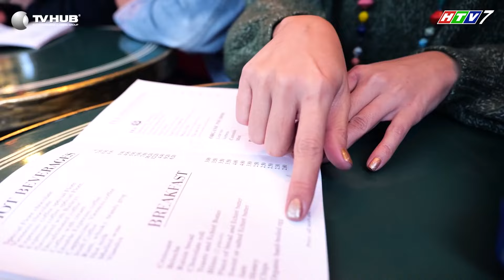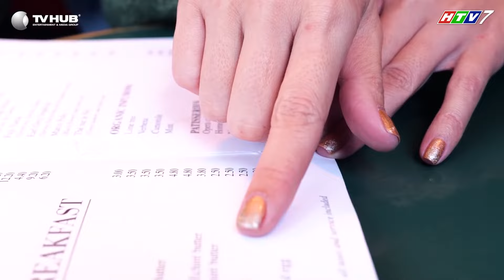Hành trình khám phá ẩm thực nước Pháp sau giải thưởng chiến thắng của 3 Chef | Best Cut Top Chef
Top Chef là show giải trí tranh tài của những siêu đầu bếp thực thụ, biến tấu các món ăn đơn giản thành chuẩn Fine Dining. Các Chef có khả năng "thổi hồn" vào các món ăn truyền thống của Việt Nam nâng lên 1 tầm cao mới, cùng với kết hợp các nền văn hóa ẩm thực Âu - Á tạo nên những món ăn vô cùng độc đáo đầy sáng tạo.
Xem Trọn Playlist các mùa của Top Chef tại đây:
Các kênh thuộc TV HUB Entertainment & Media Group:
© Bản quyền thuộc về TV HUB
© Copyright by TVHUB ☞ Do not Reup